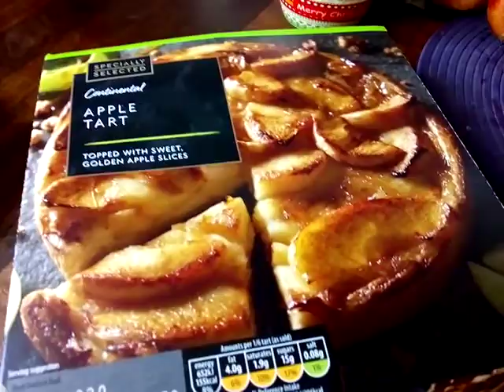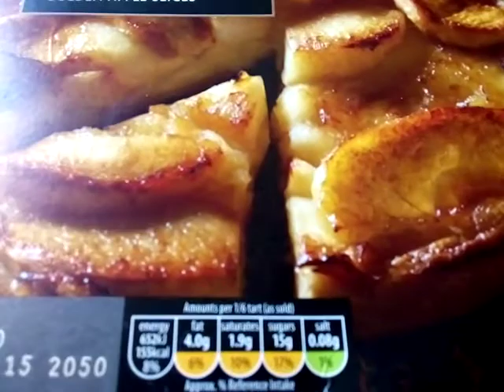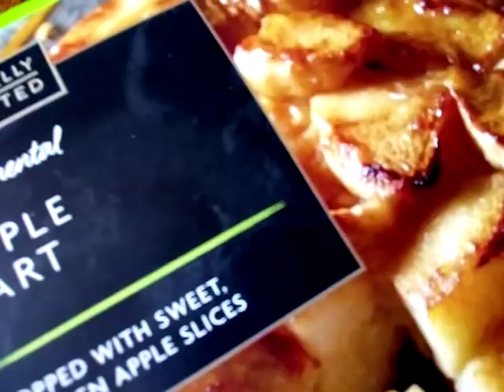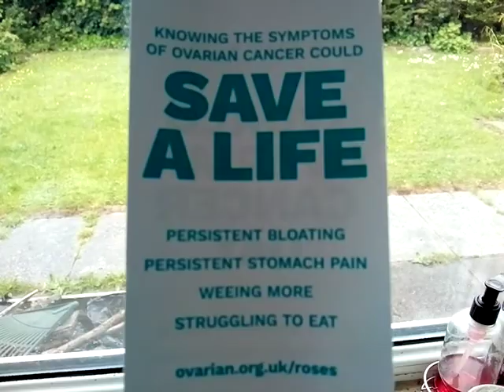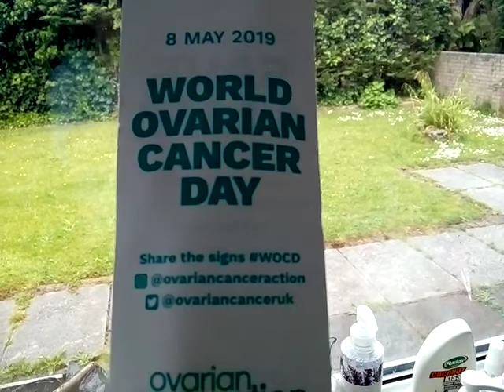Tasty Apple Tart from Aldi (frozen)/Вкусный яблочный дессерт из Алди